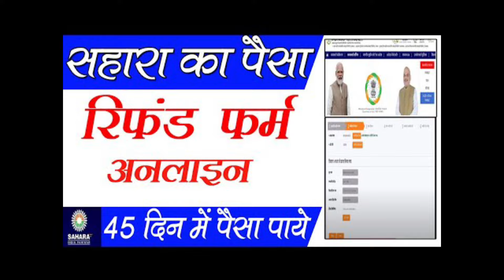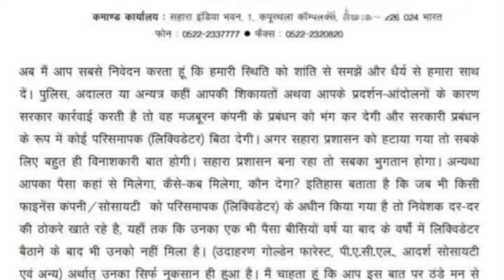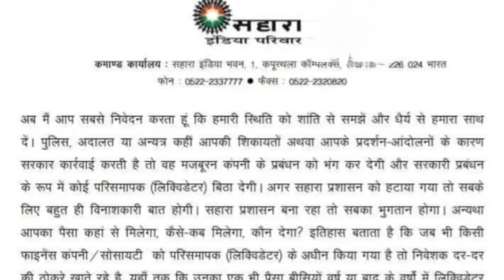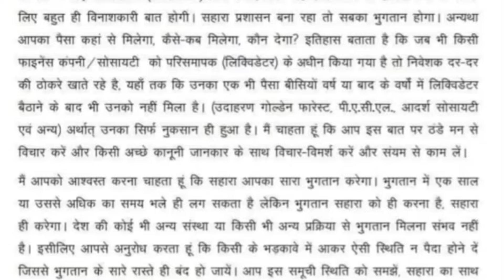Good news:सहारा में फंसा पैसा कैसे मिलेगा सहारा हेड ऑफिस ने खुद बताया जल्दी देखिए |sahara india news